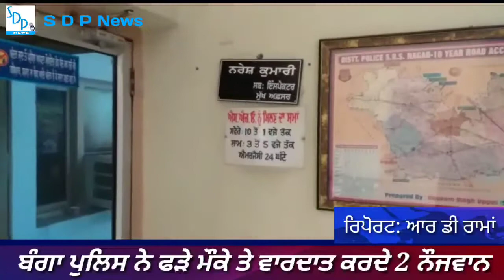ਬੰਗਾ ਪੁਲਿਸ ਨੇ ਮੌਕੇ ਤੇ ਫੜੇ ਵਾਰਦਾਤ ਕਰਦੇ 2 ਨੌਜਵਾਨ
ਬੰਗਾ ਪੁਲਿਸ ਨੇ ਫੜੇ ਮੌਕੇ ਤੇ ਵਾਰਦਾਤ ਕਰਦੇ 2 ਨੌਜਵਾਨ

ਲੁੱਟ-ਖੋਹ ਦੀ ਨੀਅਤ ਨਾਲ ਮੋਟਰ ਸਾਇਕਲ ਸਵਾਰ ਤੇ ਹਮਲਾ  ਕਰਨ ਵਾਲੇ  2 ਕਾਬੂ ਮਾਮਲਾ ਦਰਜ
ਸਦਰ ਪੁਲਸ ਬੰਗਾ ਵਲੋ ਮੋਟਰ ਸਾਇਕਲ ਸਵਾਰ ਨੂੰ ਲੁੱਟ ਖੋਹ ਦੀ ਨੀਅਤ ਰੋਕ ਕੇ ਉਸ ਉਪਰ ਹਮਲਾ ਕਰਨ ਵਾਲੇ ਦੋ ਨੌਜਵਾਨਾਂ ਨੂੰ ਕਾਬੂ ਕਰਕੇ ਪਰਚਾ ਦਰਜ ਕੀਤਾ ਇਸ ਬਾਰੇ ਥਾਣਾ  ਸਦਰ ਦੀ ਐਸ.ਐਚ.ਓ.ਮੈਡਮ ਨਰੇਸ਼ ਕੁਮਾਰੀ ਨੇ ਦੱਸਿਆ ਕਿ ਥਾਣਾ ਸਦਰ ਬੰਗਾ ਵਿਖੇ ਸਾਹਿਬ ਸਿੰਘ ਪੁੱਤਰ ਸੁਰਿੰਦਰ ਸਿੰਘ ਵਾਸੀ ਮੁਹੱਲਾ ਸਰਕਾਰੀ ਸਕੂਲ ਬੈਕ ਸਾਇਡ ਬਹਿਰਾਮ ਨੇ ਪੁਲਸ ਨੂੰ ਦਿੱਤੀ ਸ਼ਿਕਾਇਤ ਚ ਦੱਸਿਆ ਕਿ ਉਹ ਆਪਣੇ ਮੋਟਰ ਸਾਇਕਲ ਤੇ ਸਵਾਰ ਹੋ ਕੇ ਪੈਸੇ ਲੈ ਕੇ ਗੜ੍ਹਸ਼ੰਕਰ ਵੱਲ ਨੂੰ ਜਾ ਰਿਹਾ ਸੀ ਕਿ ਇਕ ਮੋਟਰ ਸਾਇਕਲ ਤੇ ਦੋ ਨੌਜਵਾਨ ਸਵਾਰ ਸਨ ਜਿਨ੍ਹਾਂ ਨੇ ਆਪਣੇ ਮੂੰਹ ਢਕੇ ਹੋਏ ਸਨ ਤੇ ਮੇਰਾ ਪਿੱਛਾ ਕਰਨ ਲੱਗੇ ਅਤੇ ਪਿੰਡ ਮੱਲੂਪੋਤਾ ਅੱਡੇ ਤੇ ਉਸ ਨੂੰ ਰੋਕ ਲਿਆ ਉਹਨਾਂ ਅੱਗੇ ਦੱਸਿਆ ਕਿ ਉਕਤ ਨੌਜਵਾਨਾਂ ਚੋ ਇੱਕ ਦੇ ਹੱਥ ਡੰਡਾ ਸੀ ਤੇ ਦੂਸਰੇ ਨੌਜਵਾਨ ਦੇ ਹੱਥ ਚ ਦਾਤਰ  ਇੰਨੇ ਨੂੰ ਇੱਕ ਨੌਜਵਾਨ ਜਿਸ ਦੇ ਹੱਥ ਚ ਡੰਡਾ ਸੀ ਨੇ ਉਸਦੇ ਮੋਢੇ ਡੰਡਾ ਮਾਰਿਆ  ਅਤੇ ਉਸ ਨਾਲ ਹੱਥੋਪਾਈ ਹੋਣ ਲੱਗੇ ਉਨ੍ਹਾਂ ਨੂੰ ਹੱਥੋ ਪਾਈ ਹੁੰਦੇ ਦੇਖ ਮੌਕੇ ਇੱਕ ਐਕਟਿਵਾ ਤੇ ਸਵਾਰ ਤਿੰਨ ਨੌਜਵਾਨ ਆ ਗਏ ਅਤੇ ਰੁਕ ਗਏ ਜਿਨ੍ਹਾਂ ਦੀ ਮਦਦ ਨਾਲ ਉਕਤ ਨੌਜਵਾਨਾਂ ਨੂੰ ਕਾਬੂ ਕਰਕੇ ਜਾਣਕਾਰੀ ਥਾਣਾ ਸਦਰ ਬੰਗਾ  ਵਿਖੇ ਦਿੱਤੀ ਸੂਚਨਾ ਮਿਲਣ ਤੇ ਮੈੰ  ਏ.ਐਸ.ਆਈ ਸੁਰਿੰਦਰ ਕੁਮਾਰ ਸਮੇਤ ਪੁਲਸ ਪਾਰਟੀ ਨੂੰ ਘਟਨਾ ਵਾਲੀ ਥਾਂ ਲਈ ਰਾਵਾਨਾ ਕਰਦਿੱਤਾ ਤੇ ਪੁਲਸ ਪਾਰਟੀ ਉਕਤ ਦੋਨਾ ਨੌਜਵਾਨਾਂ ਨੂੰ ਥਾਣੇ ਲੈ ਆਏ ਦੋਸ਼ੀਆ ਦੀ ਪਹਿਚਾਣ ਉੰਕਾਰ ਪੁੱਤਰ  ਲਖਵੀਰ ਚੰਦ ਪੁੱਤਰ ਜੋਗਿੰਦਰ ਪਾਲ ਵਾਸੀ ਭੱਦੀ ਥਾਣਾ ਬਲਾਚੌਰ ਤੇ ਲਖਵੀਰ ਸਿੰਘ ਪੁੱਤਰ ਲਾਲ ਚੰਦ ਵਾਸੀ ਜਾਡਲਾ ਦੇ ਤੌਰ ਤੇ ਹੋਈ ਜਿਸ ਪੁਲਸ ਮੁਕੱਦਮਾ ਨੰਬਰ 67 ਅਧੀਨ 379 ਬੀ ਕਰਕੇ ਅਗਲੇਰੀ ਕਾਰਵਾਈ ਸ਼ੁਰੂ ਕਰ ਦਿੱਤੀ ਹੈ
ਵਾਇਟ ਏ.ਐਸ.ਆਈ ਸੁਰਿੰਦਰ ਕੁਮਾਰ
ਬੰਗਾ ਤੋ.ਰਿਪੋਟਰ ਆਰ.ਡੀ.ਰਾਮਾ ਦੇ ਨਾਲ ਮਨਜਿੰਦਰ ਸਿੰਘ ਦੀ ਰਿਪੋਰਟ